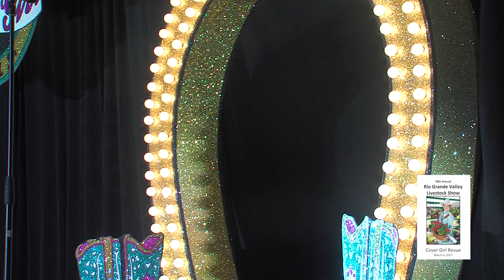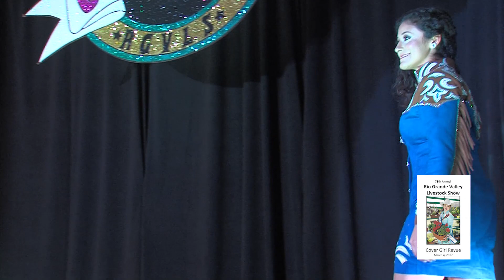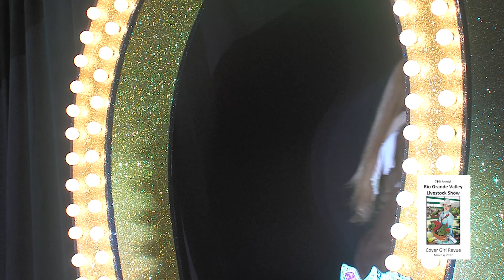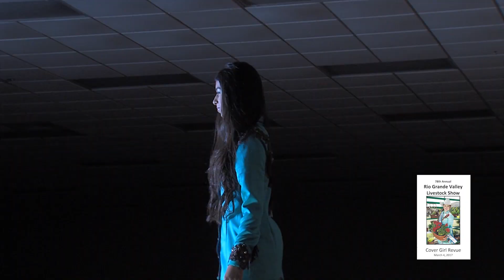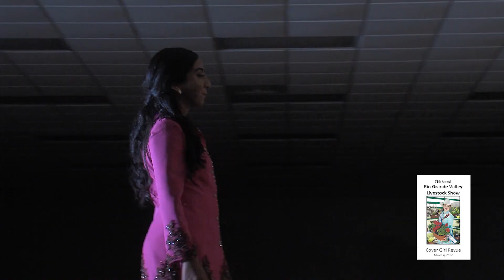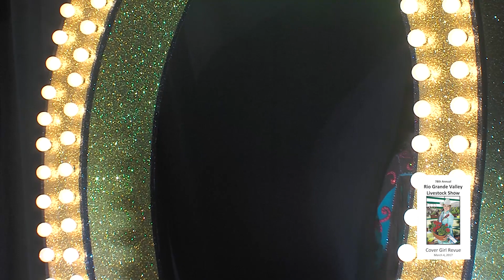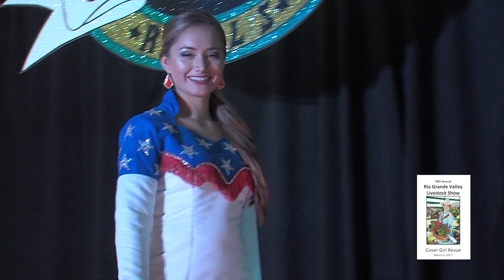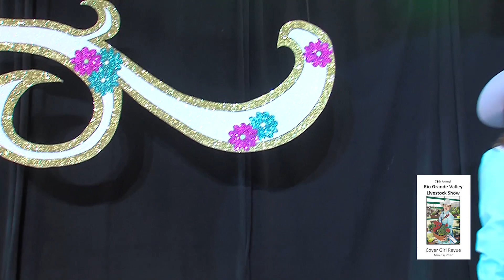RGVLS Cover 2018